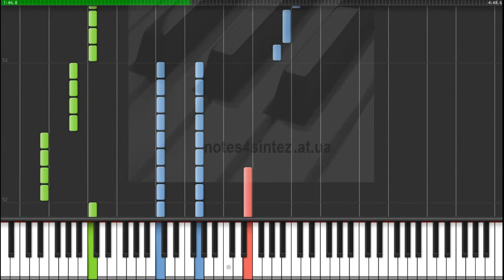Воспоминания о былой любви - Король и Шут